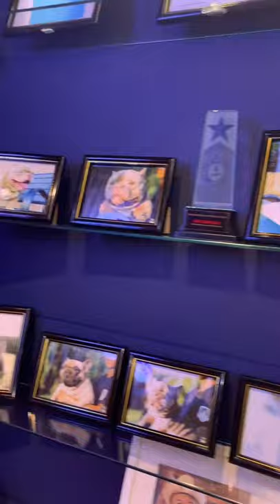URUS 10 MILLION DOG!